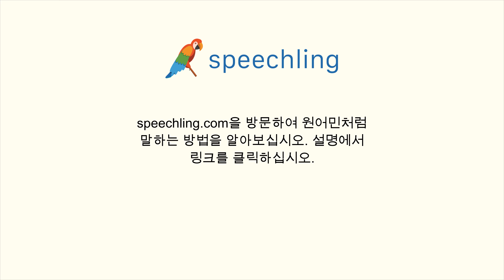스페인어로 "저 좀 집까지 데려다 줄래요?" 말하는 법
남자 목소리 :
¿Me llevarías a casa?

남성 음성 번역 :
저 좀 집까지 데려다 줄래요?